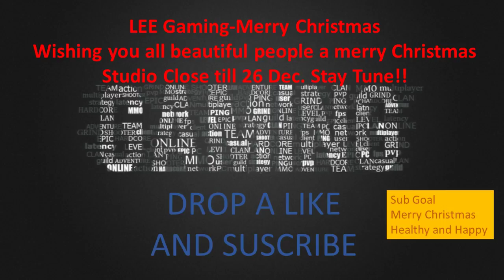Lee Gaming- Season Special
Merry Christmas to all and hope you have a fun time with your family and love ones.